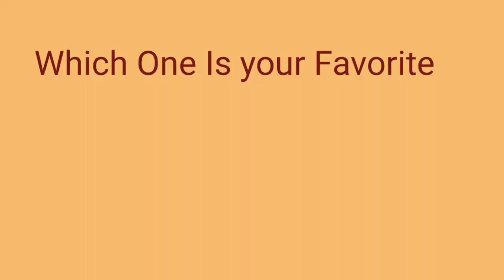Question: Which One Is Your Favorite Coffee Shop? Why? - Lherm's Channel